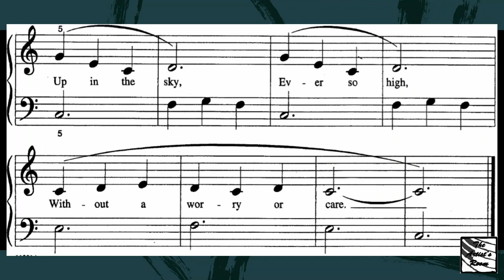The Swing [MICHAEL AARON]